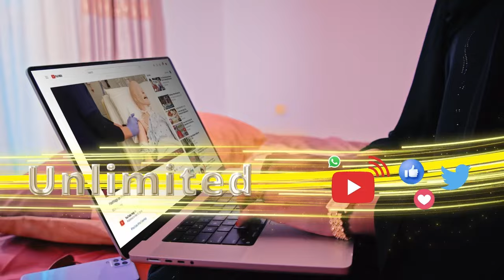“Dimuqraadiyaddu waxay ka hor-imanaysaa Diinta Islaamka” Abwaan Yuusuf Shaacir.